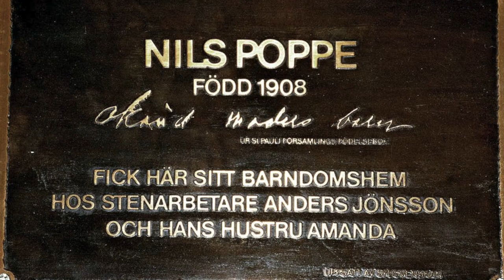Nils Poppe i Folkparken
Widén-Strand-Poppe med Mia Poppe i spetsen som berättar om sin far Nils Poppes fantastiska liv i ord glädje och sång.